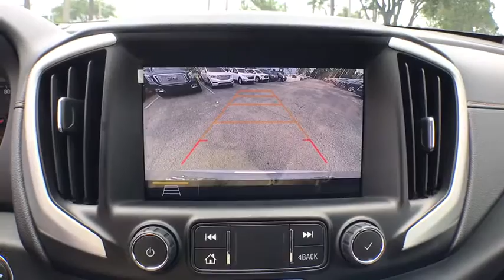2020 GMC Terrain Fort Myers FL T20665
Quicksilver Metallic New 2020 GMC Terrain available in Fort Meyers, Florida at Dixie Buick, GMC.

 Price includes: $3500 - Consumer Cash Program. Exp. 08/03/2020